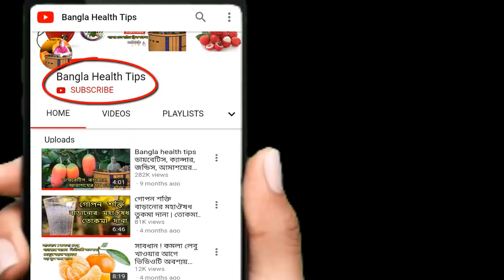শরীরের চর্বি কমানো সহ শারীরিক বিভিন্ন সমস্যার সমাধান রয়েছে বরবটিতে | Bangla Health Tips